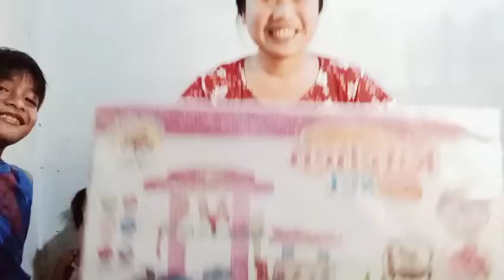UNBOXING TOY KITCHEN SET FROM LAZADA | BEST TOY FOR YOUR KIDS